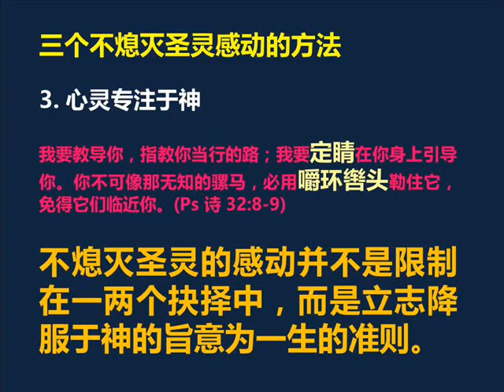不熄灭圣灵的感动——心灵专注于神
2015年11月08日，星期天
《不熄灭圣灵的感动》讲道精华
圣灵的命令系列